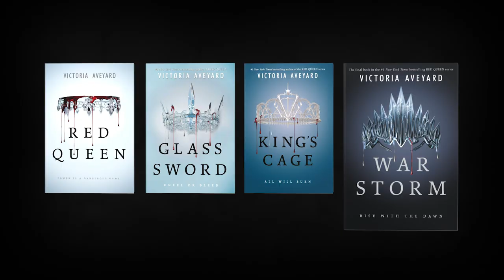War Storm by Victoria Aveyard | Official Book Teaser Trailer | Red Queen Series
Victory comes at a price in War Storm, the epic conclusion to the Red Queen series. Are you prepared to rise with the dawn? Are you ready to fight?

Mare Barrow learned this all too well when Cal’s betrayal nearly destroyed her. Now determined to protect her heart—and secure freedom for Reds and newbloods like her—Mare resolves to overthrow the kingdom of Norta once and for all . . . starting with the crown on Maven’s head.

But no battle is won alone, and before the Reds may rise as one, Mare must side with the boy who broke her heart in order to defeat the boy who almost broke her. Cal’s powerful Silver allies, alongside Mare and the Scarlet Guard, prove a formidable force. But Maven is driven by an obsession so deep, he will stop at nothing to have Mare as his own again, even if it means demolish everything—and everyone—in his path.

War is coming, and all Mare has fought for hangs in the balance. Will victory be enough to topple the Silver kingdoms? Or will the little lightning girl be forever silenced?